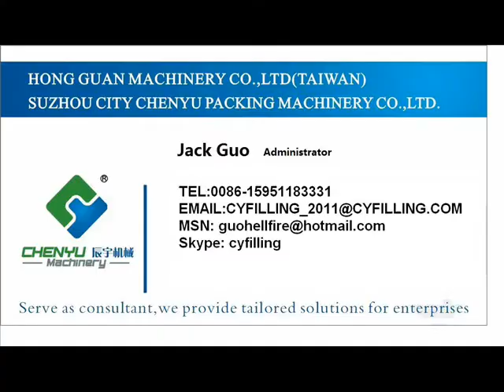[Geo Hon] PE Film Shrinking Packing Machine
GEO HON ENTERPRISES CO., LTD. - Professional Development Everlasting Management - Food & Beverage Machine